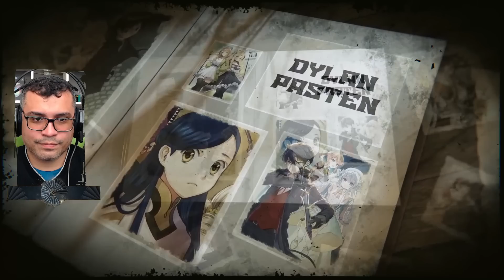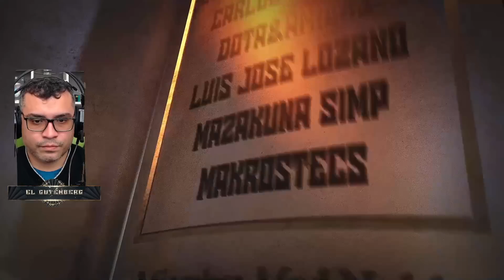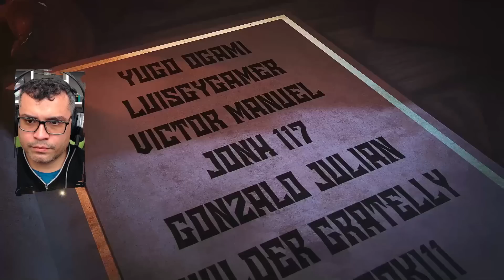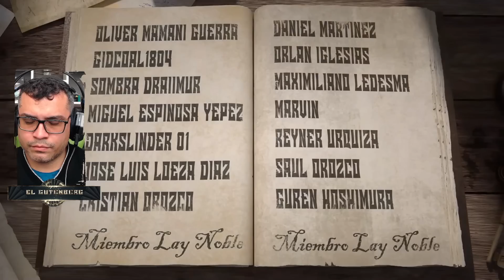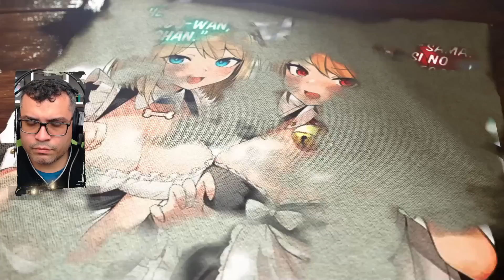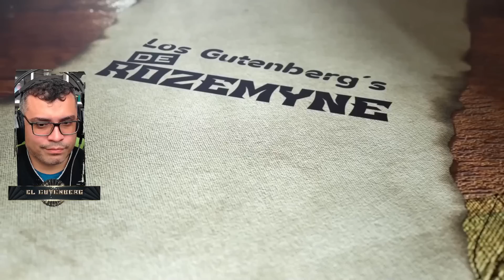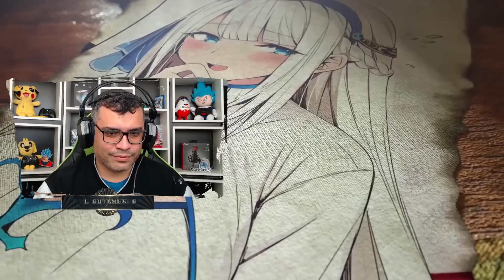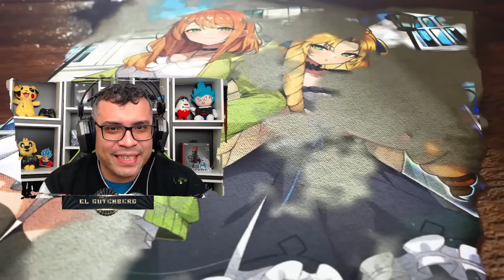Así transcurre la Aventura de nuestros Héroes / Vol. 10 - C05 /RESUMEN Otome Game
vemos que el desafío se intensifica a medida de que avanzan en la aventura de exploración del castillo...

📋 Menu del Video:

⏲ 00:00 Introducción
⏲ 02:32 Inicio del Resumen